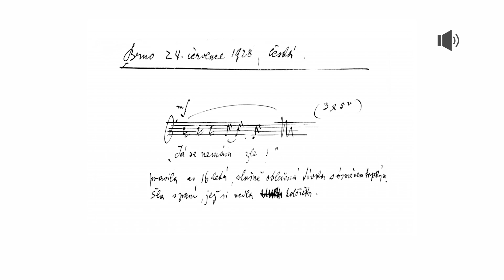Leoš Janáček – Nápěvky mluvy: Já se nemám zle!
Leoš Janáček si v letech 1897–1928 zapisoval v nejrůznějších situacích úryvky lidské řeči včetně notového záznamu, tzv. nápěvky mluvy. Za více než třicet let si jich na ulicích, na trhu, ve vlaku, v parku, při společenských událostech atp. zaznamenal několik tisíc a studium řeči významně ovlivnilo jeho hudební tvorbu. Zapisoval si nejen lidskou řeč a její melodii, ale i projevy různých živočichů, zvonění telefonu, zvuk bouře apod. Nápěvky mluvy považoval za „okénka do duše".

Janáčkovy záznamy jsou uloženy v Archivu Leoše Janáčka Moravského zemského muzea v Brně
Hlasy: Sára Medková, Akram Staněk, Dětský sbor Brno
Klavír: Sára Medková
Video: Rebeka Kopkáš Uličná
TIC BRNO 2023

Leoš Janáček: Speech melodies
In 1897–1928, in various situations Leoš Janáček wrote down excerpts of people’s speech including musical notation, so called speech melodies. For more than thirty years, he recorded several thousands of them in the streets, at a market, on a train, in a park, at social events etc., and the study of speech significantly influenced his music. He wrote down not only human speech and its melody, but also the sounds of various animals, the ringing of a telephone, the sounds of a storm... He viewed these speech melodies as “windows into the soul”.

Janáček's records are stored in the Leoš Janáček Archive of the Moravian Museum in Brno
Voices: Sára Medková, Akram Staněk, Dětský sbor Brno
Piano: Sára Medková
TIC BRNO 2023